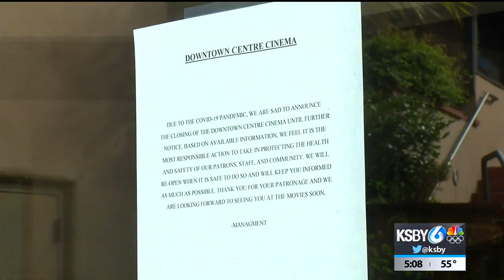Movie theaters close doors to avoid COVID-19 spread